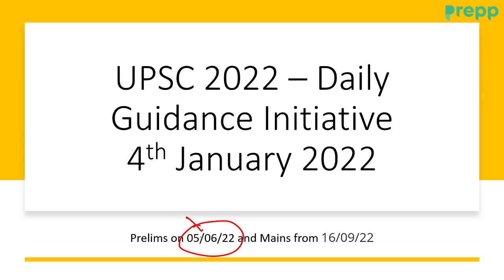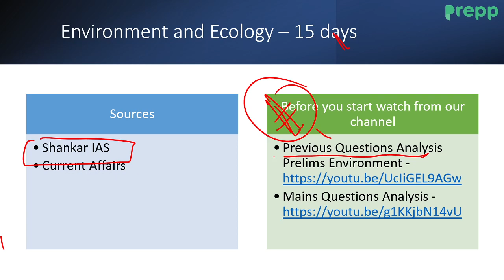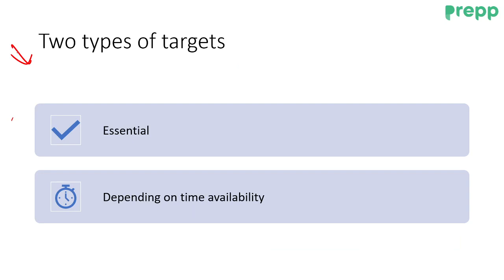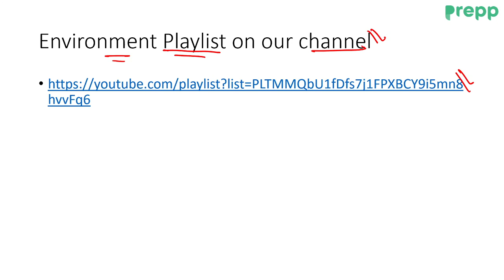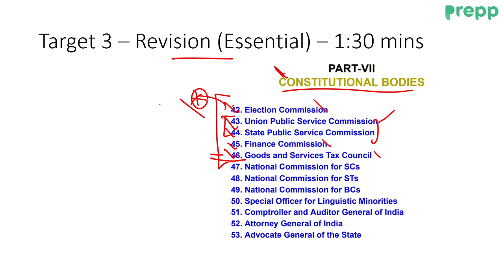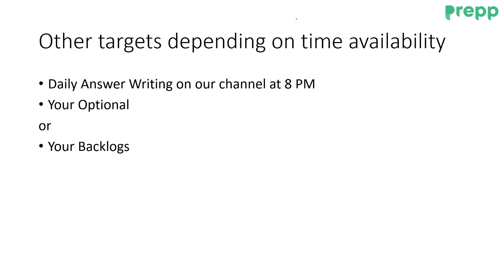Environment - Day 10 | Target UPSC 2022 - Daily Guidance Program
This initiative is specially planned for candidates planning to appear in UPSC CSE 2022 and 2023 examinations. We will be comprehensively covering the entire UPSC 2022 syllabus in 6-7 months through daily targets and will help you with your UPSC 2022 Preparation. This will be an integrated preparation including both Prelims and Mains focussed approach. If you are planning to appear in UPSC 2022 and are confused about where to start preparing for the UPSC exam then this initiative is going to help you a lot.